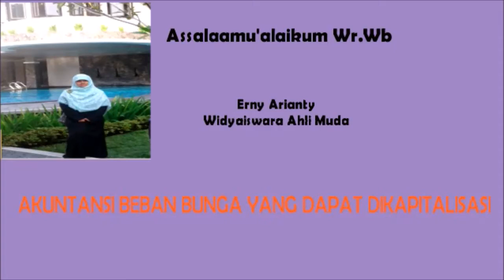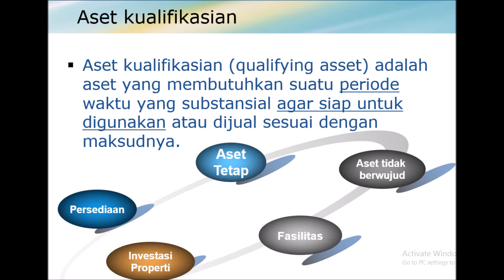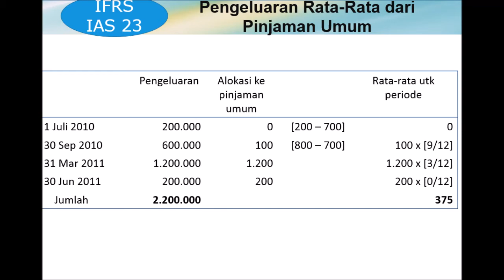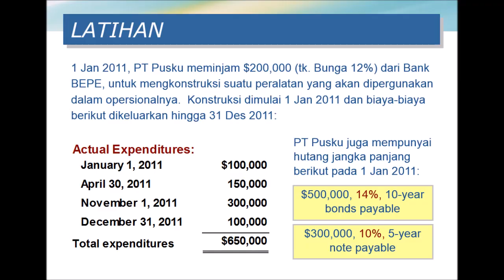Beban Bunga yang Dikapitalisasi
Ibu Erny Arianty, Widyaiswara Ahli Madya Pusdiklat Keuangan Umum, menjelaskan analisa korelasi antara PSAK dengan peraturan perpajakan terkait dengan beban bunga sehingga dapat digali adakah potensi pajak.

Video ini adalah suplemen mata pelajaran Analisis Korelasi Unsur Laporan Keuangan pada Pelatihan Analisis Laporan Keuangan Perpajakan.